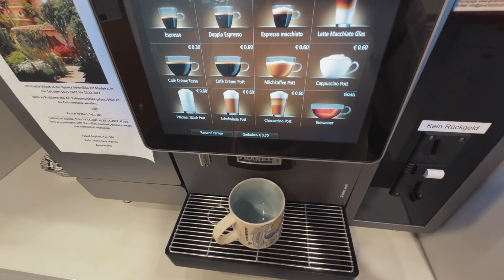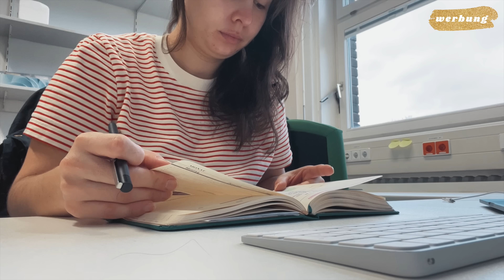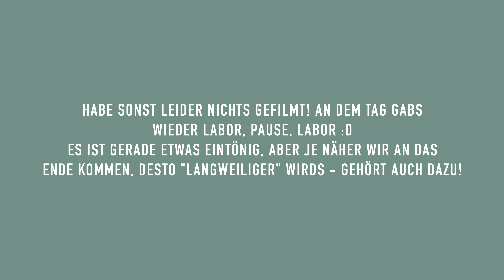Eine REALISTISCHE Woche in meiner Masterarbeit // Labor und Masterarbeit schreiben // Thesis Diaries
Das Ende meiner Masterarbeit rückt näher - und das bedeutet, dass es immer hektischer hier wird! Die Tage werden länger, die Zeit im Labor stressiger. Und daher möchte ich euch hier einen realistischen und ehrlichen Eindruck meines etwas langweiligen Lebens zur Zeit geben!

▶️Timestamps:

00:00 Mein Leben zur Zeit
01:57 Dienstag Lab-Time
04:27 Zuhause weiterschreiben
06:41 Mittwoch!
07:41 Analyse
08:36 Es geht ins Labor
09:43 Abend-Session Labor
10:01 Unboxing!
12:38 Donnerstag
13:32 Tagesplanung & Labor!
15:09 Endlich Freitag!

Wenn ihr es bis hierhin geschafft habt, kommentiert mal "Langsam wirds spannend!" :D